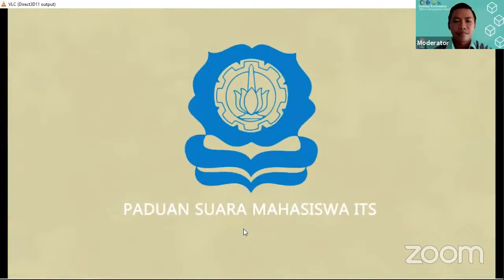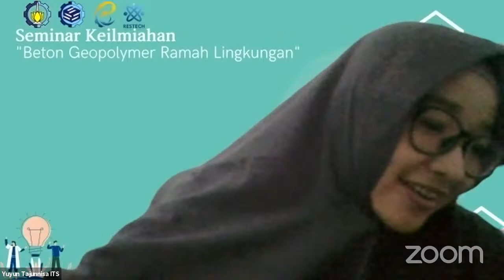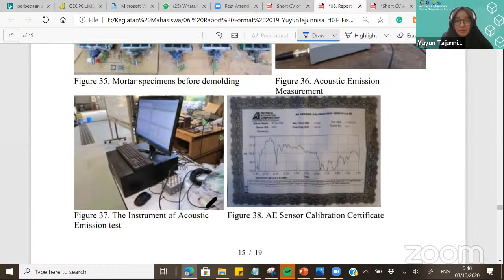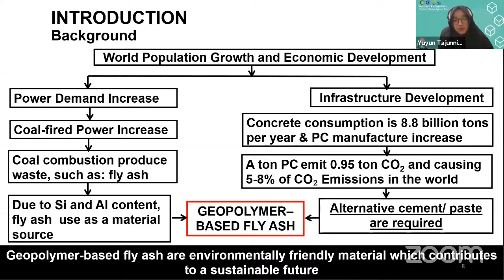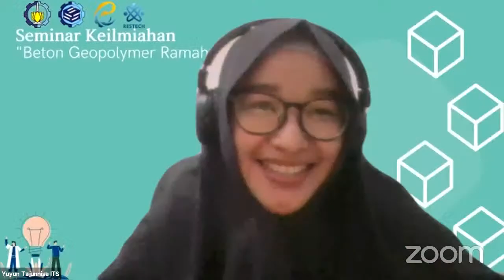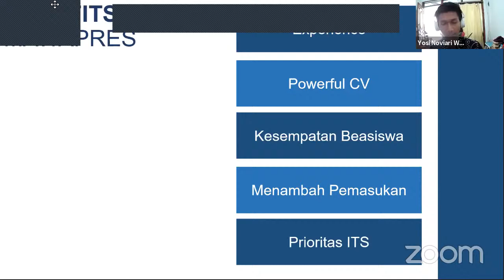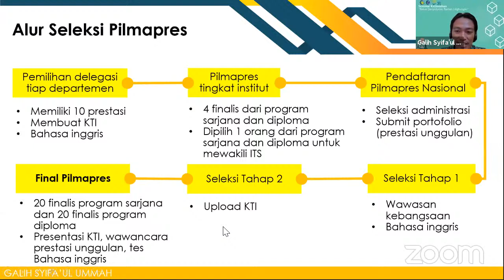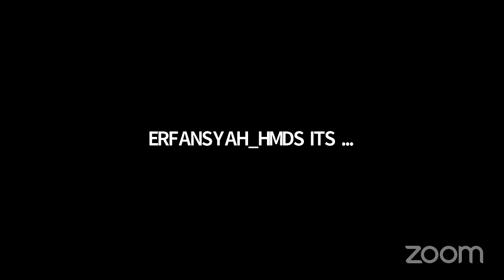Webinar Keilmiahan "Inovasi Beton Geopolymer Ramah Lingkungan" x Roadshow Mawapres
Ingin menambah wawasan keilmiahan ditengah pandemi khususnya dibidang teknik sipil? Penasaran apa sih Mawapres itu? atau ingin menjadi The Next Mawapres 2021?

Yuk simak webinar berikut!

Pemateri:
Dr. Eng Yuyun Tajunisa, ST. MT
"Narasumber seminar dengan tema Inovasi Beton Geopolymer Ramah Lingkungan"

Yosi Noviari Wibowo
Finalis Mawapres 2019

Galih Syifa' ul Ummah
Finalis Mawapres 2020